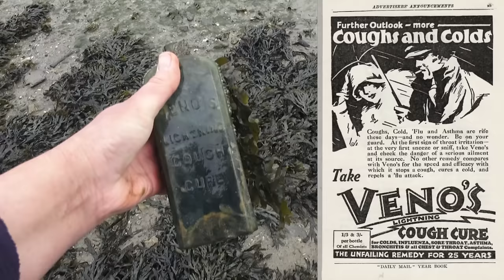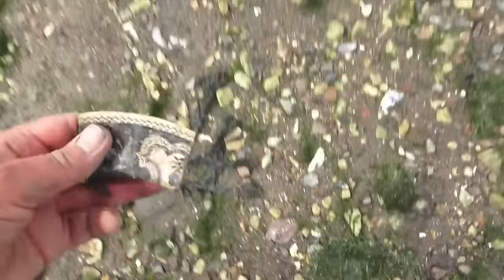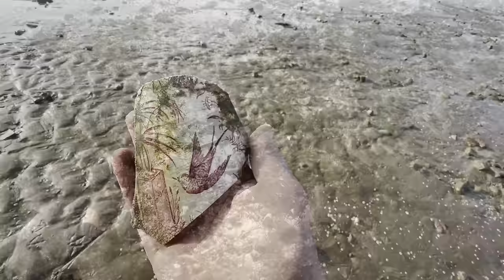My Last & Very Exciting Find of the Day Was Found in the Wall! A Day Full of Mudlarking Treasures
During an expedition last year, I was so happy to come across several artefacts in the mud that have been there for thousands of years. The people who made them are long gone but their incredible craftsmanship is here for us to see today. They have been subjected to thousands upon thousands of tides and all the elements - but here they are and as you will see, the detail on them is marvellous.  Thank you to to David Nolan for talking about the forts Darnet and Hoo, and to Geoff Watkins for the incredible drone footage.